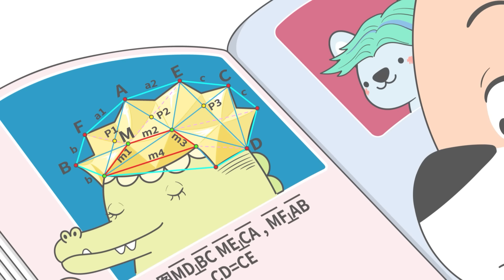只要你也喜歡JOJO，我們就是相親相i e家人！|合集｜小狮子赛几